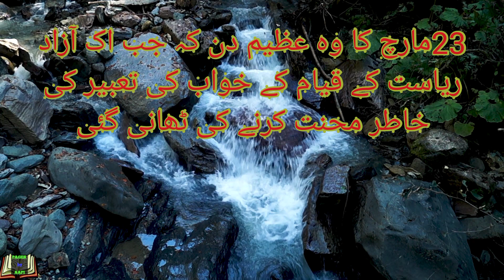23rd March Pakistan Resolution Day || Youm e Pakistan 2021@pagesbyaapi6907